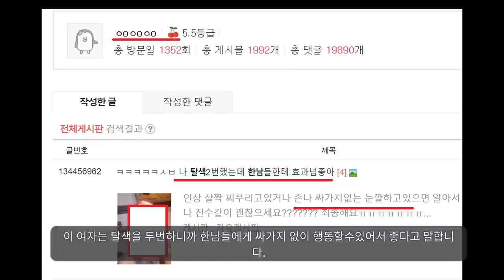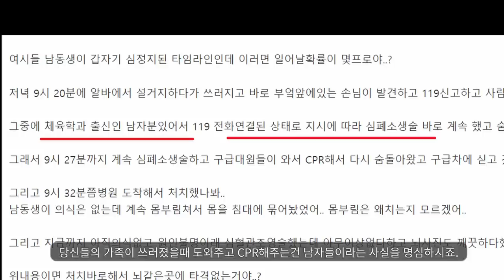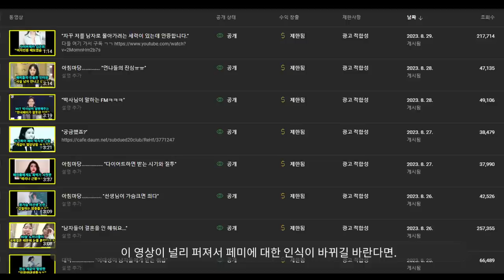재밌는세상.................... "남자들 진짜 고마워요ㅠ"